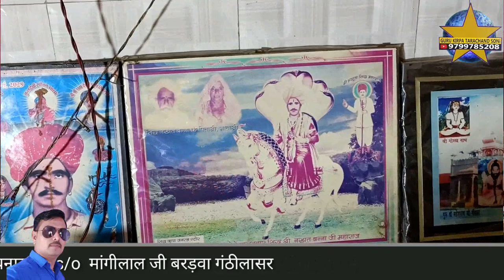भवानी कठौङ जाया कठ उपन्या माता भजन गायक भीखाराम जाजङा गुन्दुसर नखत बना धाम भव्य जागरण